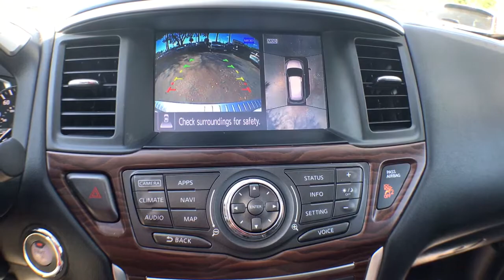2017 Nissan Pathfinder Gainesville, Ocala, Lake City, Jacksonville, St Augustine, FL 1118A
Caspian Blue  2017 Nissan Pathfinder available in Gainesville, Florida at Tomlinson Motor Co. Servicing the Ocala, Lake City, Jacksonville, St Augustine, FL area.
2017 Nissan Pathfinder PLATINUM W/ FAMILY ENTERTAINMENT PACKAGE ($1,700 VALUE) - Stock#: 1118A - VIN#: 5N1DR2MN5HC678726

Platinum With Family Entertainment Package ($1,700 Value) Navigation, Leather, Panoramic Moonroof, Backup Camera, Front Power heated and Cooled Seats, Driver's Memory Seat, Blindspot Monitor, Adaptive Cruise Control, Emergency Braking System, Parking Sensors, Dual Zone Climate Control, 20 Alloy Wheels, Keyless Entry and Ignition, Remote Start, AM/FM CD Player, XM Satellite Radio, Bluetooth, Bose Premium Audio and Much More. - No Dealer Fee! No-Haggle Pricing! All vehicles inspected & serviced by our AAA certified service center. 2 keys, mats and owner's manual included. Delivery to your driveway: Simple, Safe, and Guaranteed! Non-commissioned sales team. Industry's finest financial sources and extended service plans available. -